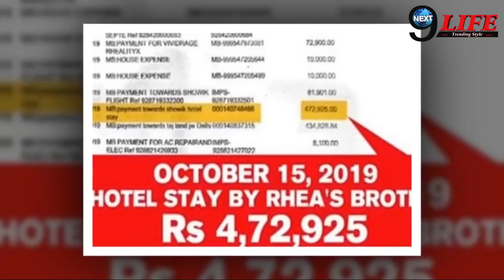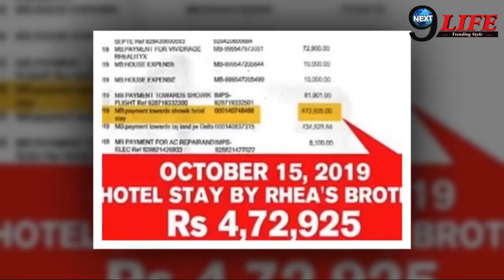सुशान्त के पैसों से 18 लाख की कमाई में खरीदे 34 लाख के शेयर, सामने आइ रिया की ITR डिटेलस...